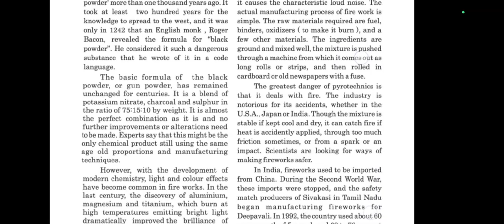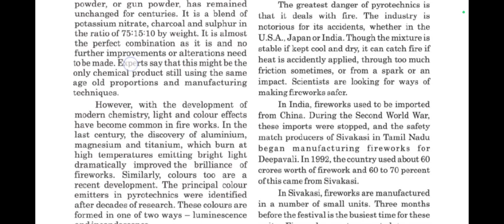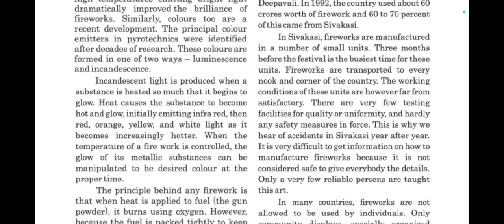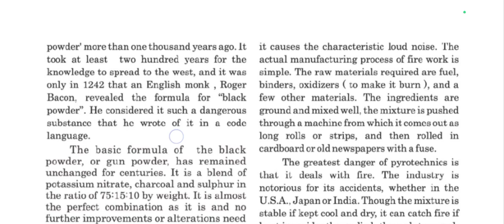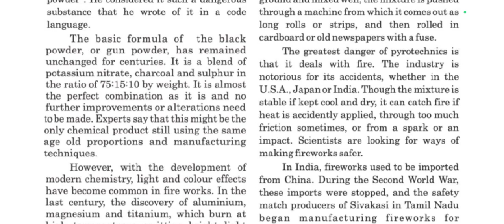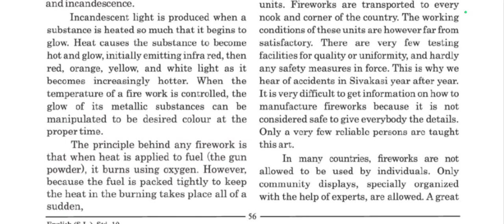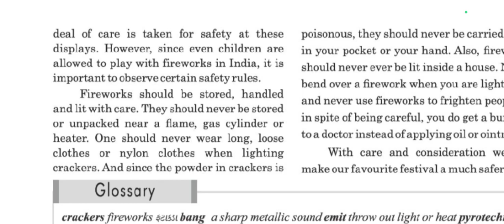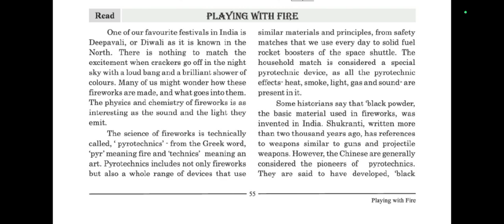STD 10 ENGLISH UNIT 5 PLAYING WITH FIRE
અમારા અન્ય વીડિયો જોવા માટે ચેનલ ને sacribe કરો અને video અન્ય મિત્રો સુધી share કરો

અને આપેલ teligram link ઉપર ક્લિક કરીને જોડાઈ જવું...👍

p k desai
nakalang tution classes